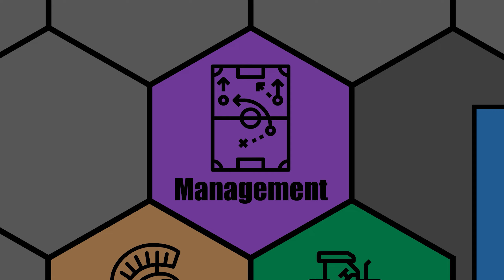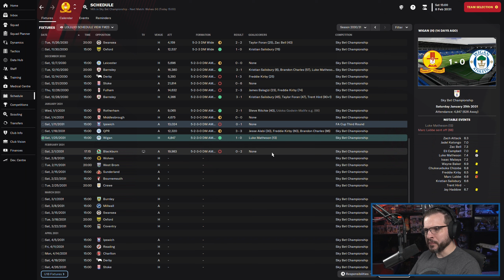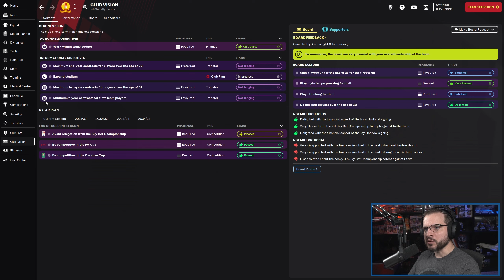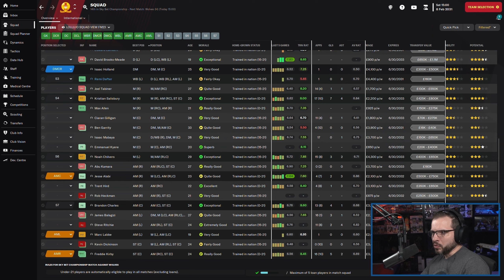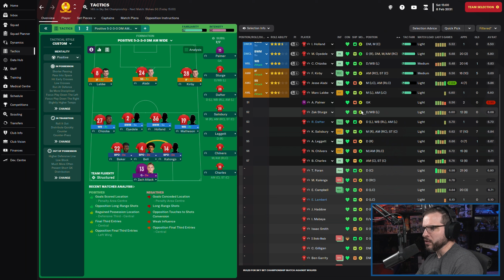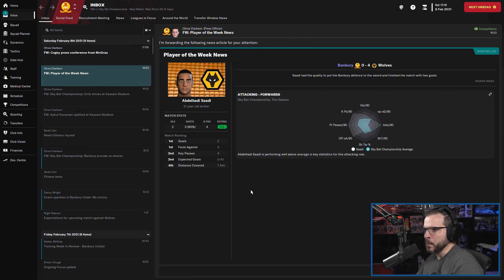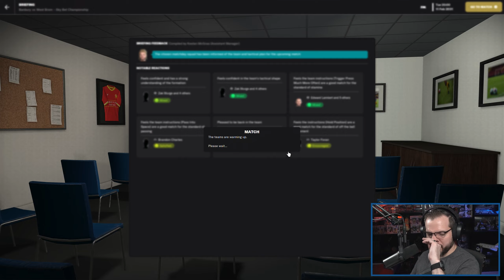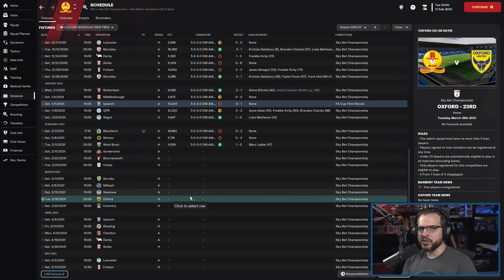LET'S PLAY: FM 2023 - Road to Glory - BANBURY UNITED F.C. - S9E8 - Football Manager 2023